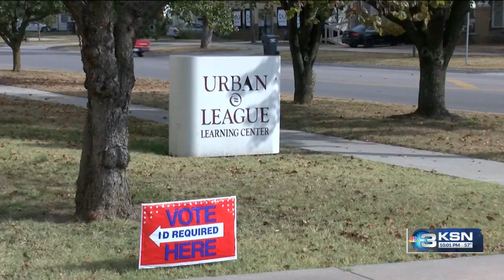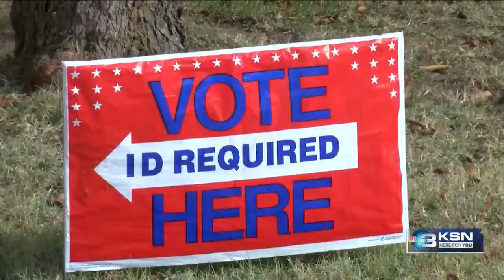Early voting event aims to increase voter turnout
Ahead of next week's general election, efforts are increasing from local groups to get people to vote.